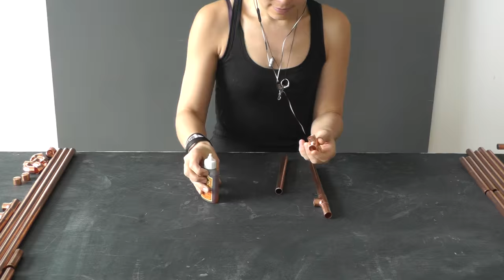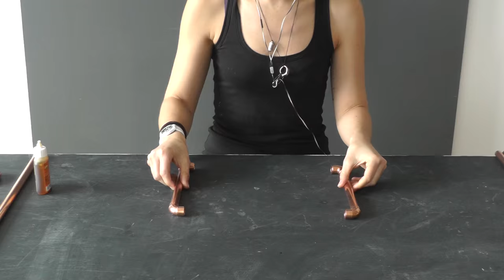How to Make a Copper Pipe Towel Rack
Hang your towels in style with this sleek storage solution.